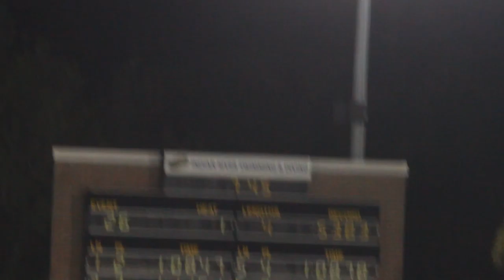men 100 breast C-finals 3-9-2012 (Jason)